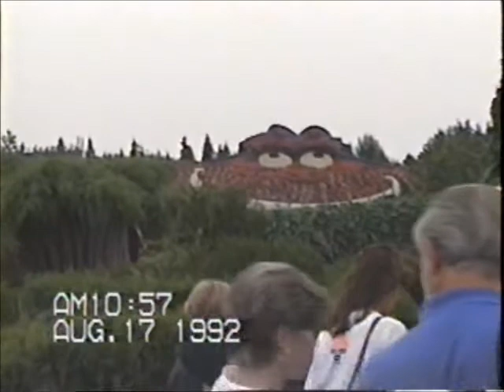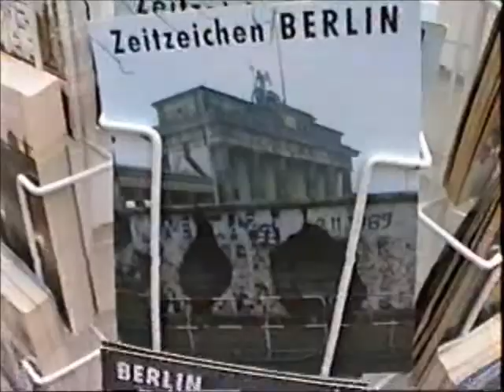1992 France & Germany Shamsebi NH